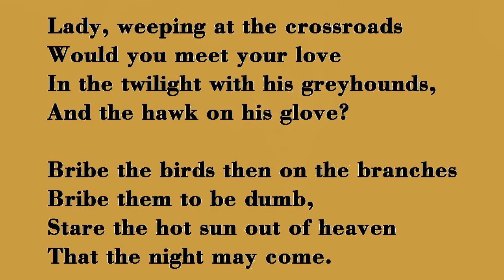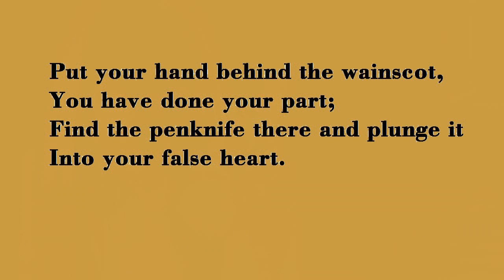Lady Weeping at the Crossroads by W H Auden (read by Tom O'Bedlam)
It's like an amalgam of all traditional fairy tales.  Everything is there, especially the sense of foreboding and gristly horror which is the undercurrent of all the old children's stories. These tales were meant to fascinate and frighten children, to stop them from wandering from the safety of home, making them afraid of strangers and suspicious of everything unfamiliar..

These days we bowdlerise children's stories to make them all sweetness and light.  But that's not the way the world is.  Children grow up in the artificial world we created for them.  How does that prepare them for the realities of  life?

At one time there was no separate culture for children and young people.  They did the same work their parents did, they learned to use their father's tools, helped their mothers with the household chores, they fed the chickens and guarded the geese.

These dark, old fashioned tales are much more fascinating to children.  The adults like horror and violence and so do the kids. They will listen rapt to Hansel and Gretel, Snow White etc.

Life used to be much harsher for children growing up.  George Orwell tells of his days at a prep school, which his parents could not afford.  He got there by scholarship, and they never let him forget he was a charity case, only tolerated because his academic achievements made the school look good.  They did not spare the rod.  .If he failed to learn or behave as they wished him to behave,  he was punished violently and mercilessly

Reluctantly, he records how effective this was, how well it worked.  For instance, they caned him for wetting the bed, after he had really tried his best not to wet the bed..  He was about 8 years old then.  He records with surprise that the beating worked.  He never wet the bed again.   Say what you like about humanity and kindness, you can't dispute the facts - some things we only learn by painful experience and acquired aversion.

The Death of Lucretia, Ludovico Mazzanti, 1737
Landscape with a Ruined Castle by Thomas Gainsborough

Mariana John William Waterhouse

Death of Lucretia by a pupil of Guido Reni (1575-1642)

Lady, weeping at the crossroads
Would you meet your love
In the twilight with his greyhounds,
And the hawk on his glove?

Bribe the birds then on the branches
Bribe them to be dumb,
Stare the hot sun out of heaven
That the night may come.

Starless are the nights of travel,
Bleak the winter wind;
Run with terror all before you
And regret behind.

Run until you hear the ocean's
Everlasting cry;
Deep though it may be and bitter
You must drink it dry.

Wear out patience in the lowest
Dungeons of the sea,
Searching through the stranded shipwrecks
For the golden key.

Push on to the world's end, pay the
Dread guard with a kiss;
Cross the rotten bridge that totters
Over the abyss.

There stands the deserted castle
Ready to explore;
Enter, climb the marble staircase
Open the locked door.

Cross the silent ballroom,
Doubt and danger past;
Blow the cobwebs from the mirror
See yourself at last.

Put your hand behind the wainscot,
You have done your part;
Find the penknife there and plunge it
Into your false heart.